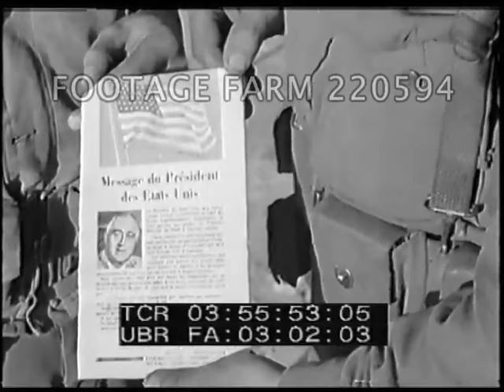WW2 Allied Offensive in North Africa - 220594 21 | Footage Farm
Oran, French Algeria  - Ships off Algerian coast. Ships anti-aircraft guns firing.  Warships lay down smoke screen. British and American soldiers down landing nets and into landing craft.  Landing craft approaching shore - troops wade ashore and up beach.  Supplies landed.
Locals line street overlooking harbor, smiling & waving to camera.  Soldier holding leaflet from President of United States; v/o Ike (?) speaking in French.  American troops march through streets of Oran.  Military  vehicles.
03:56:24  French soldiers who had been fighting under Vichy - now prisoners of war and assembled in square.
03:56:47  Algiers - Allied convoy at anchor in harbour. Allied troops marching in docks and down streets. Tanks and jeeps moving eastward - soldiers on foot.
Animated map pinpointing Alexandria in Egypt. Allied planes taking off line abreast.  Air to ground bombs away over desert.  Air to air formation of planes dropping bombs.
British 8th Army artillery firing. Libya, Battle scenes - tanks - armoured cars. Wrecked german aircraft. Supplies and equipment moving up towards front line.
03:59:50  Montgomery. Thousands of Italian POWs.
04:00:08  Algeria - German officers  under arrest. Axis 5th column spies rounded up for internment.  Locals make gestures as Axis prisoners taken away in trucks.  Crowd making V for victory signs as Allied trucks pass. American medal ceremony.
04:01:18  Animated map detailing allied flight paths to Italy. Night  AVs  bombing of Italy.